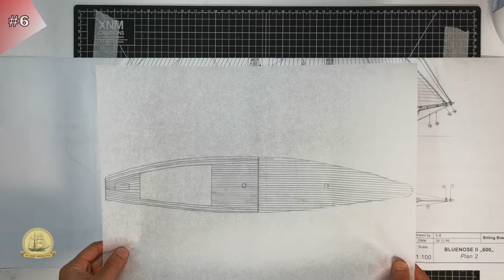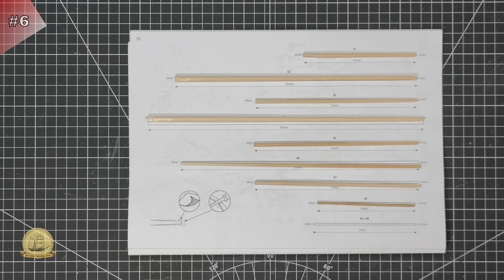🇨🇦 How I made model of the MOST Famous Canadian Sailing Vessel, Billing Boats Bluenose II 1:100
In this time-lapse video, I demonstrated how I made the Billing Boats BB600 Bluenose II 1:100 scale wooden ship model. I started building on April 30, 2023 and finished on July 14, 2023.

Bluenose II is a replica of the fishing and racing schooner Bluenose, commissioned by Sidney Culverwell Oland and built in 1963 as a promotional yacht for Oland Brewery. Sidney Oland donated the schooner to Nova Scotia in 1971 and it has since operated as a sailing ambassador and promotional device for Nova Scotia tourism. In honor of her predecessor's record, Bluenose II does not officially race.

⛵ You can find the latest version of the Billing Boats Model kit at:

🛠️ -- Hand tools links --
- Premium Self Healing Cutting Mat
- Mini Buffing Sanding Files Block:
- Instant Super Glue Dropping Tube Nozzle:
- 502 Super Glue Instant Quick-drying:

-- Timestamps –
00:00 Intro
00:20 What is in the model kit
00:47 The Hull
07:47 Accessories and Fittings
10:10 Masts
11:22 Rigging
12:09 Sails
12:49 Sails Up
13:15 Finished Model
14:10 Bonus (My Little Helper)